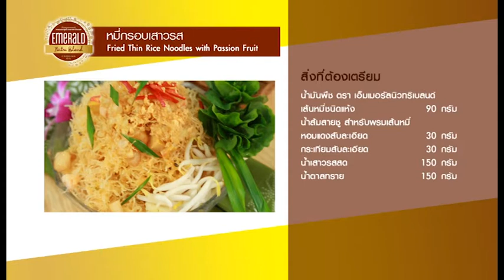อร่อย ทำง่าย ได้คุณค่า กับน้ำมันพืชตราเอ็มเมอรัล / หมี่กรอบเสาวรส